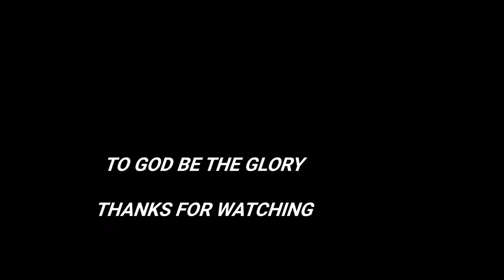GOD WILL SURELY VISIT YOU. Gen. 50:24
The Launching of the Scripture Union (SU), Paga Senior High School, in the Kasena Nanaka West District of Upper East Region, Ghana.
I was privileged to be given the opportunity to share the word of God with the Union